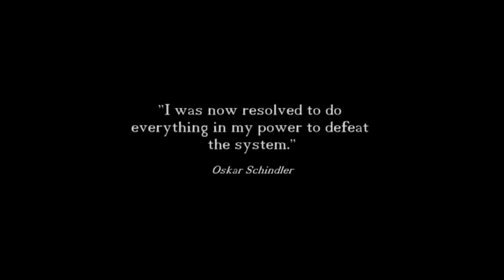Schindler's List (1993) - Official Trailer | Liam Neeson, Ben Kingsley, Ralph Fiennes Movie HD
Official "Schindler's List" Trailer

Rent/Buy on Amazon Prime "Schindler's List" ➤ *
Search for Blu-Ray or DVD "Schindler's List" ➤ *

Screenplay by Steven Zaillian
Based on Schindler's Ark
by Thomas Keneally
Produced by
Steven Spielberg
Gerald R. Molen
Branko Lustig
Starring
Liam Neeson
Ben Kingsley
Ralph Fiennes
Caroline Goodall
Jonathan Sagall
Embeth Davidtz
Cinematography Janusz Kamiński
Production
companies
Amblin Entertainment
Universal Pictures
Distributed by Universal Pictures
Release dates
November 30, 1993 (Washington, D.C.)
December 15, 1993 (United States)
December 25, 1993 (Canada)